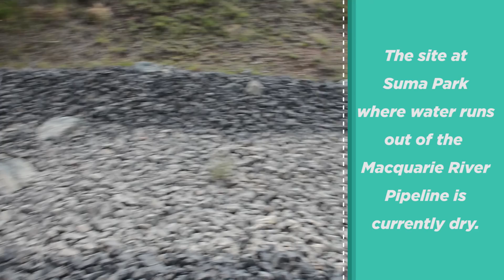Macquarie River Pipeline boosts Orange's water supplies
For the first time, the Macquarie Pipeline has been used to boost Orange's water supply.